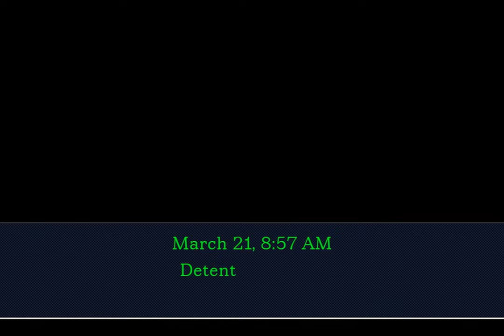Getting spoiled before playing a case in Ace Attorney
Internet spoilers are terrible for playing Ace Attorney. But what if we could exploit it? Phoenix Wright decides to do just that.
This is a smaller effort one made in Objection.lol, but I sort of hit a wall with inspiration. Sorry :p
Credits to Damen🇧🇷 for the computer desk in the thumbnail.
Special thanks to @DG.E.F.1235 from Discord for providing Spanish subtitles and a spanish description for this video :)

1) Phoenix Wright Full (by Yumi): PIYMOM
2) Matt Engarde (by HIBear): JPNOHI
3) Shelly de Killer (by Lord Fawful): IBOWKB
4) Miles Edgeworth AAI (by Background): URPZCD
5) Simon Keyes Clown (by Volfram): BIVOYJ
6) Simon Keyes Normal (Rip by MF5K, anim by sunnysebby): DOSJRX
7) Sebastian Debeste (by Idioticheskiy): XIQSXU